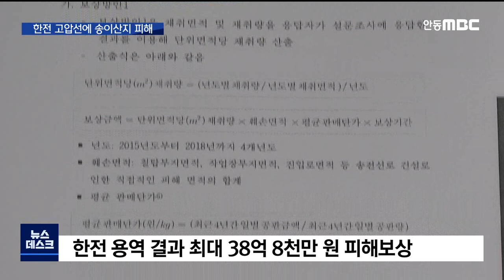R)한전 고압선에 송이생산지 피해..보상 거부 / 안동MBC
2020/07/12 12:56:26    작성자 : 조동진

◀ＡＮＣ▶
한국전력이 설치하고 있는 고압 송전탑이
송이 생산지를 지나면서
임업인들이 피해를 호소하고 있습니다.

한전은 보상 용역까지 해놓고 뒤늦게
규정이 없다며 보상을 외면하고 있습니다.
조동진 기자의 보도입니다.
◀ＥＮＤ▶

◀ＶＣＲ▶

한국전력은 전력안정화를 위해
청송군 진보변전소에서 안동시 남선면
동안동 변전소까지 37km구간에
내년 완공을 목표로 송전선로 사업에 나서고
있습니다.

이 구간에 설치되는 고압 송전탑은 92기로
이 가운데 53곳에 송이 산지가 있습니다.

송이 산지는 주민들이 생계를 위해 캐거나
또는 수천만 원의 임대료를 주고 채취하고
있습니다.

송전탑 공사를 하려면 공사자재를 적재하기
위해 통상 1기마다 천여평의 송이 산지를
훼손할 수 밖에 없어 피해가 막심합니다.

◀ＩＮＴ▶ 김길수 -청송군 진보면-
"우리 임업인들이 송이산에서 굉장히 큰 수입을
올리고 있습니다. 그런데 보상을 안해주면
삶의 터전이 망가지는 것입니다."

주민의 피해보상 요구가 잇따르자
한전은 2천 5백만 원으로 송이산 피해지역에
연구용역을 실시했습니다.

보상을 전제로 산지 주민들과 함께
공동으로 용역에 나선 것이나 마찬가집니다.

용역 결과 송이산지에서 최대 38억 8천만 원,
최소 7억 천만 원으로 산정됐습니다.

그러나 한전은 막상 용역 결과가 나오자
보상대상인지 여부를 판단하기 위한 자료일뿐
보상을 위한 용역이 아니었고 기준과 규정이
없다며 보상을 거부하고 있습니다.

◀ＩＮＴ▶ 이수섭 -안동시 임동면-
"한전은 보상을 주기 위해 용역까지 마친 후
지금와서 보상기준이 없다고 못준다는 것은
한전이 엄청난 갑을 하고 있고 주민들에게
사기치는 것 밖에 안된다고 생각합니다."

한전은 송전탑이 지나가는 여러 마을에는
요구도 하지 않았는데도 9천만 원에서 2억 원을
주민지원사업이라는 명목으로 지원하면서
정작 피해 산주의 보상은 외면하고 있습니다.

임업인들은 국가사업을 반대하는 것은 아니지만
한전이 정당한 보상을 거부하고 있다며
소송에 나서고 있습니다.

민원 무마용으로는 수억 원을 지원하면서
실제 피해 당사자에게는 보상을 거부하는
한전의 엇박자 정책이 도마위에 오르고 있습니다.
mbc news 조동진입니다.(영상촬영:원종락)